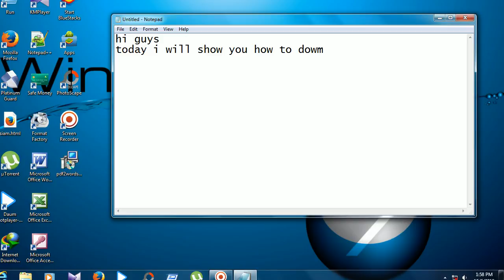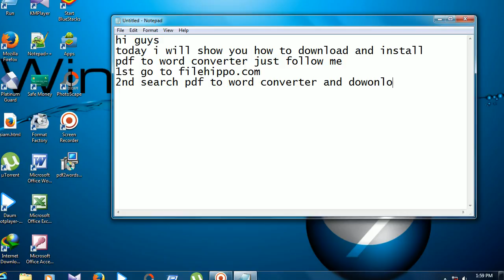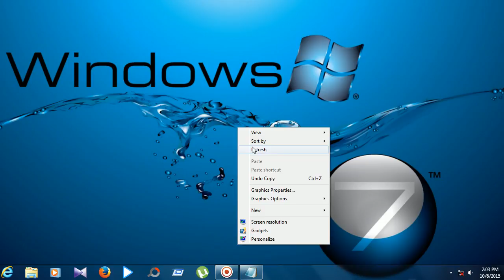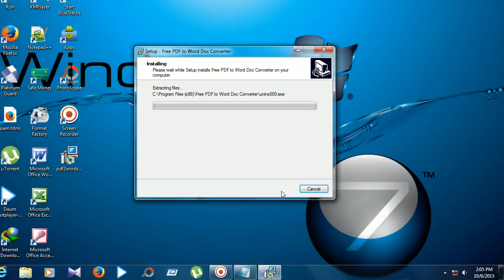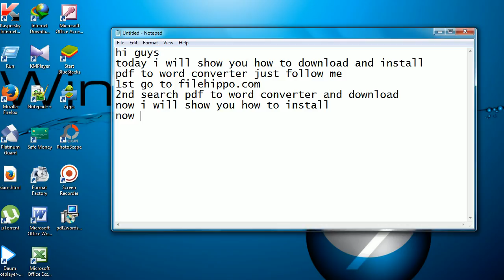how to install pdf to word converter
Its an pdf converter softwere . Its helps to convert pdf to word Document easyly.Its very easy to use just collect pdf file and convert them ibto word.